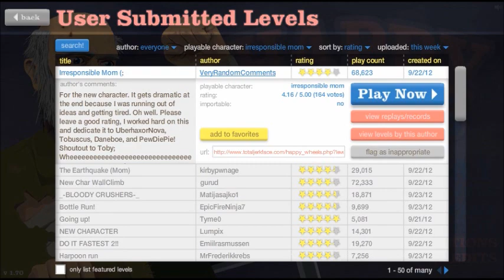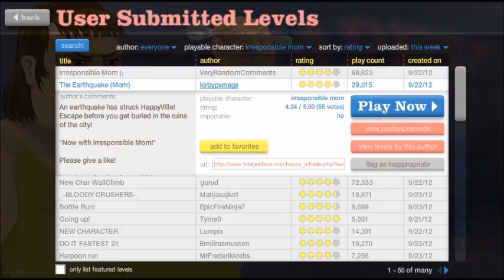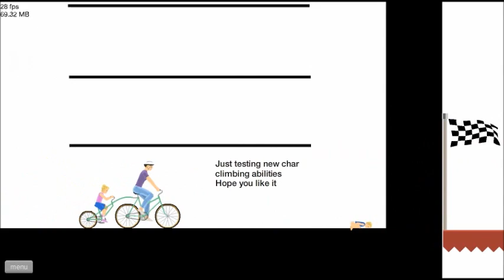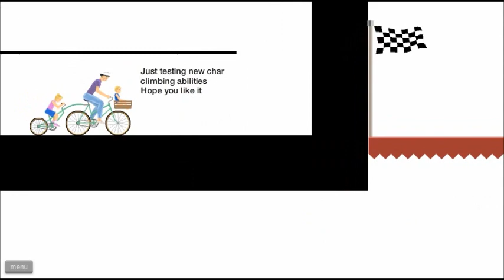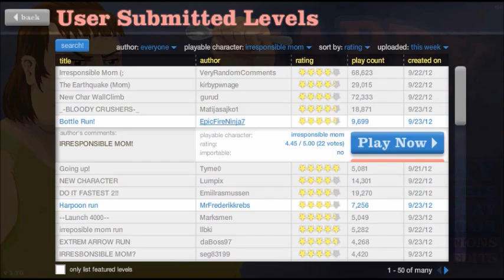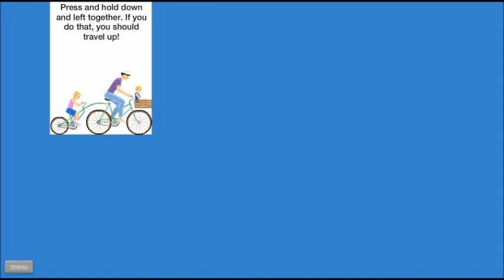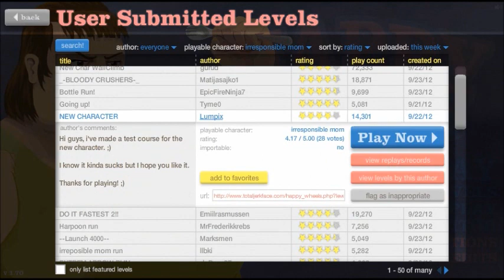SH4E Attempts Happy Wheels 29: You Little Bastard!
Today on Happy Wheels, we get some motherly advice on how to discipline our children from Irresponsible Mom.  Hope you enjoy this little family outing!